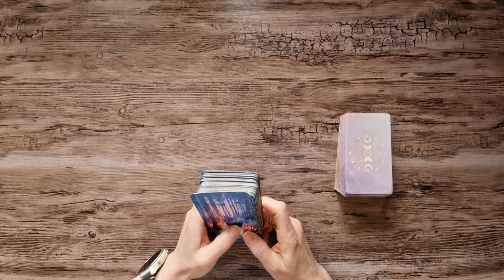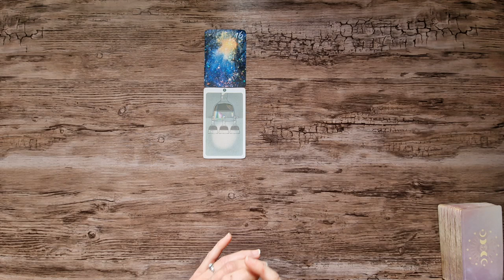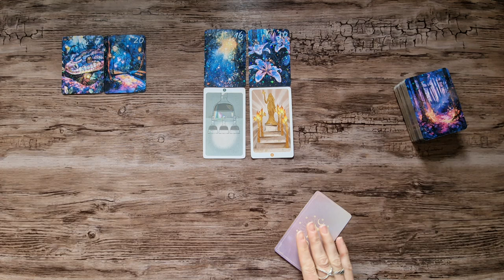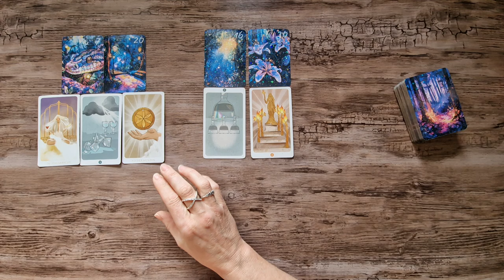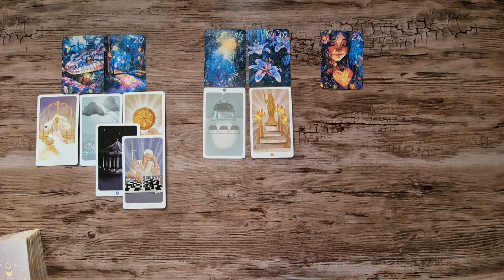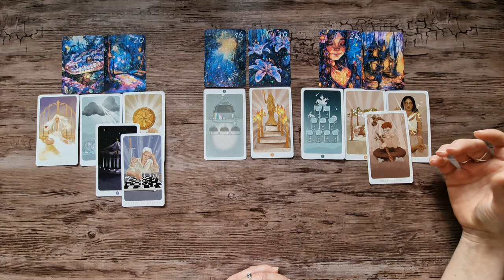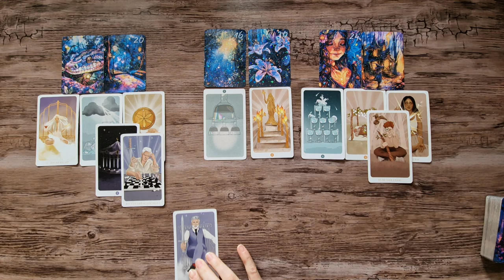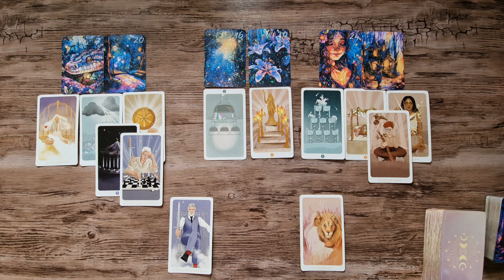Steinbock ✩░▒▓▆▅▃▂▁🔮𝐌𝐨𝐧𝐚𝐭𝐬𝐥𝐞𝐠𝐮𝐧𝐠 𝐉𝐮𝐧𝐢🔮▁▂▃▅▆▓▒░✩